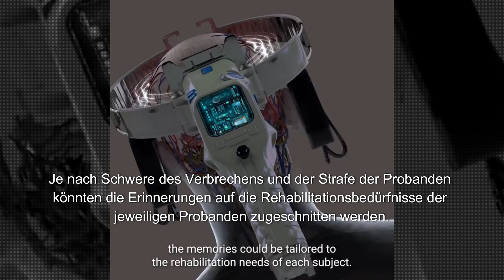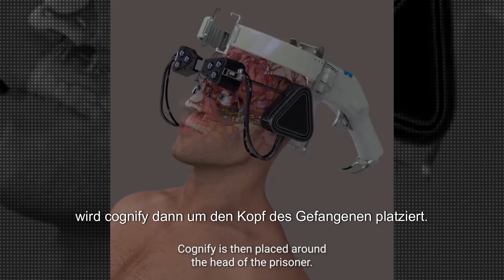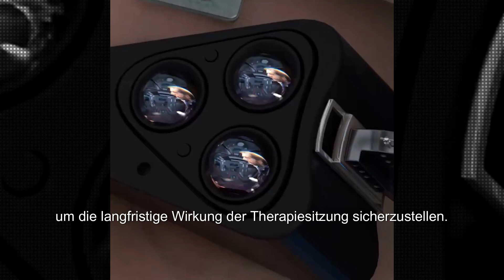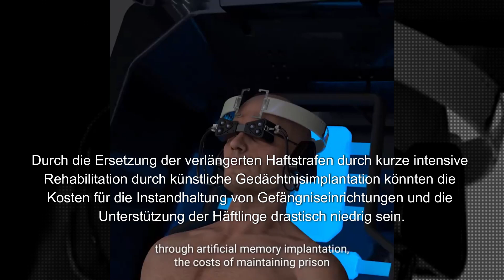Freude herrscht! AI wird im Gehirn angewendet!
Thailand ist ein beliebtes Ziel für Auswanderer aus aller Welt. Das Land bietet ein warmes Klima, eine freundliche Bevölkerung und ein relativ niedriges Lebenshaltungsniveau. Doch bevor du deine Koffer packst, solltest du dich gründlich informieren, was es für das Leben in Thailand zu beachten gibt.

In diesem Video erkläre ich dir alles, was du wissen musst, um deinen Traum vom Leben in Thailand zu verwirklichen. Wir sprechen über die folgenden Themen:

Die Voraussetzungen für die Auswanderung nach Thailand
Die verschiedenen Möglichkeiten, in Thailand zu arbeiten
Das thailändische Visumsystem
Die Kosten des Lebens in Thailand
Die thailändische Kultur und Lebensweise

Wenn du also mit dem Gedanken spielst, nach Thailand auszuwandern, solltest du dir dieses Video unbedingt ansehen. Ich gebe dir wertvolle Tipps und Informationen, die dir den Start in deinem neuen Leben erleichtern werden.